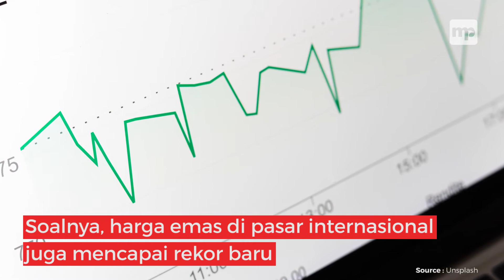Emas Antam Cetak Sejarah Harga Termahal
Menabung ga selalu dalam bentuk uang tunai, bisa juga dalam bentuk emas. Tapi, harga emas melonjak naik hari Selasa (28/7) kemarin. Bahkan, sampai memecahkan rekor selama perjalanan jual-beli emas Antam. Simak informasi jelasnya di video ini dan tag teman kamu yang suka nabung emas!